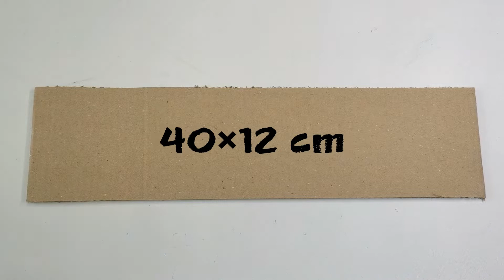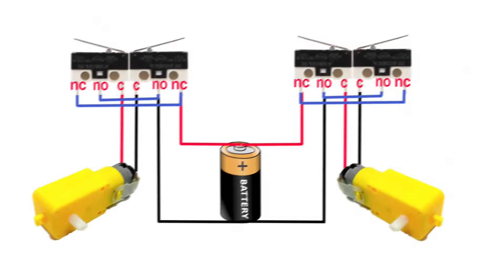Servant robots ! Move the arms in all directions ! How to make professional robots with cardboard !